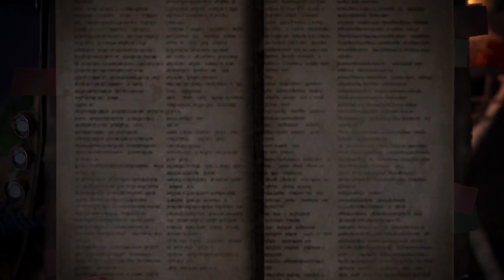Monster Hunter World - 2018 02 27 00 38 18